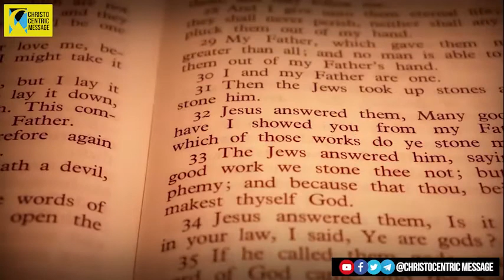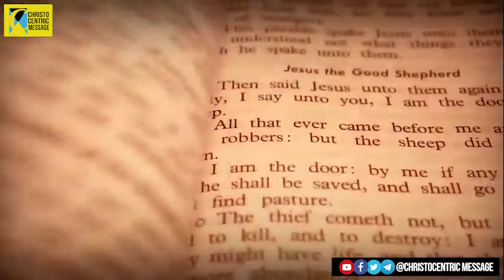Learn To Glorify God for His Goodness by living for Him - Apostle Joshua Selman | Koinonia Global